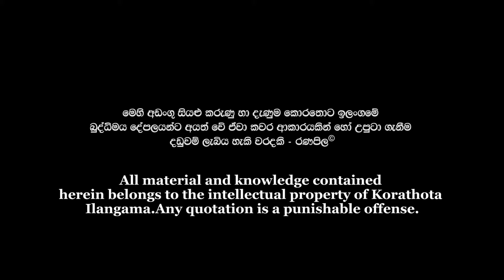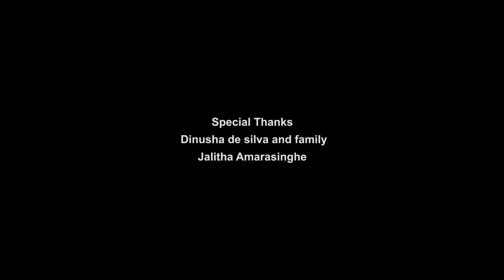Master Gunadasa Subasinghe | චීනාඩි හෘද සාක්ෂිය | Angampora Martial Art